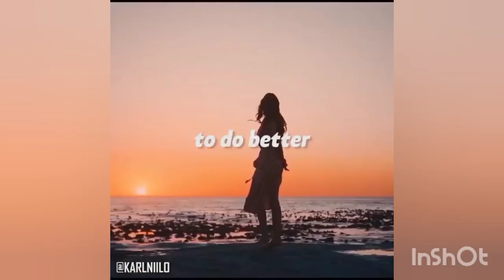BILLIONAIRE MOTIVATION Luxury lifestyle || Billionaire motivation💲2022 ]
Inspirational and motivational quotes can help us create a positive outlook on life and work when we need it most. They do so by harnessing the power of positive thinking. Reframing our brains to think positively is a key step in leading a happy and successful life.

You make a choice when you decide how you will react to any given situation. If you’re choosing (sometimes subconsciously) to complain and think negatively, your natural reaction will be to dwell on the negatives of every situation.

When you actively choose to think positively, however, you turn the situation into a development plan for growth, helping you become a better problem-solver and leader. Over time and after reframing your mind to think positively about problems, you’ll feel motivated, inspired, and empowered to take on any challenge that comes your way!